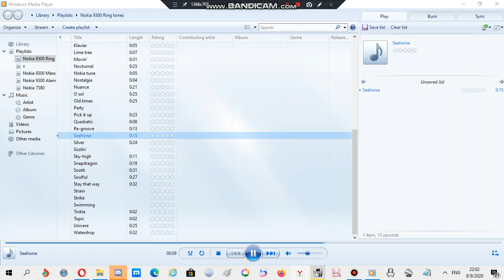Nokia ringtone: Seahorse (AAC)